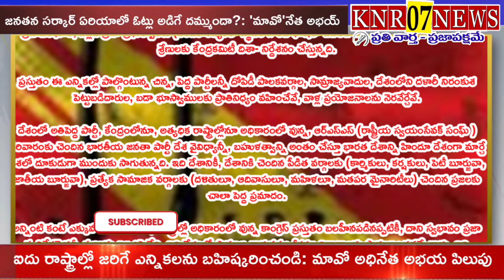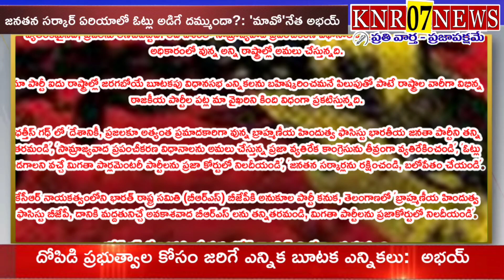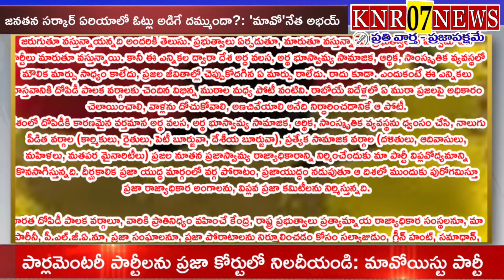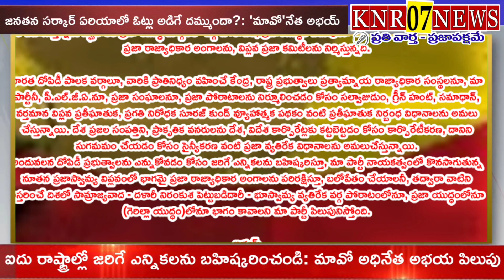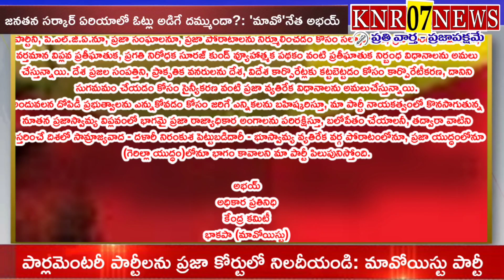పార్లమెంటరీ పార్టీలను ప్రజా కోర్టులో నిలదీయండి:మావోయిస్టు పార్టీ || 1st Time AI ANCHOR NEWS || KNR07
1st Time AI ANCHOR NEWS || KNR07